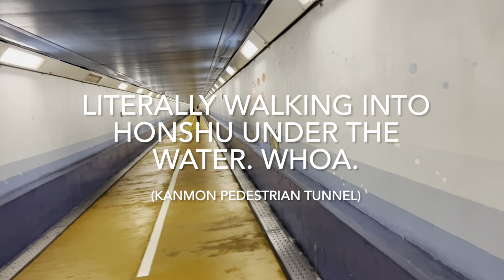Omakase 2023: Day 9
Hey, you wanna walk under water? No? Well then maybe a whole slew of pufferfish and an oddly musical bridge would be of interest to you; these are just some of the wonderful, weird sights we encountered on Day 9.